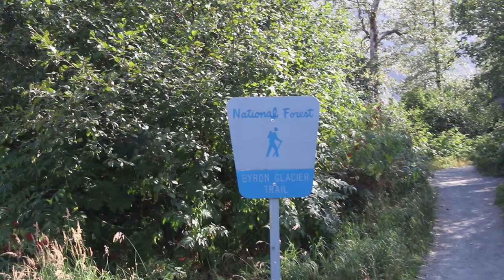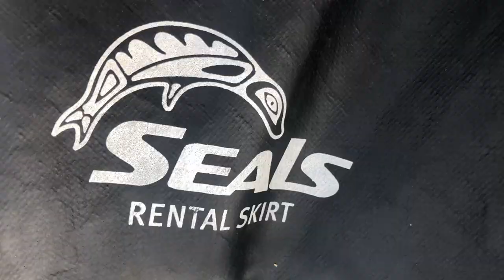KAYAKING in Prince William Sound - OUTSTANDING || WHITTIER and GIRDWOOD, Alaska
Whittier and Girdwood was the last stop on our Alaska trip! We had a BLAST in these two cities! We stayed in Girdwood and went kayaking in Whittier! If you're going to Alaska, I highly recommend going to these two cities! They're fairly close to Anchorage and not hard to get to!